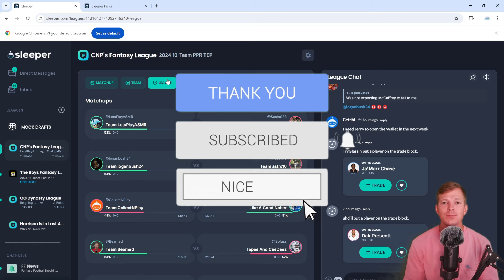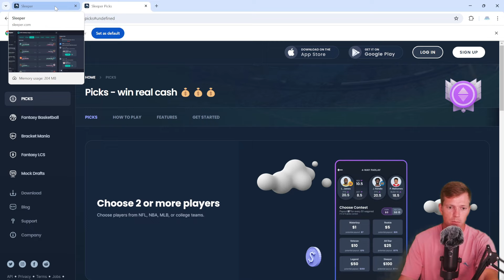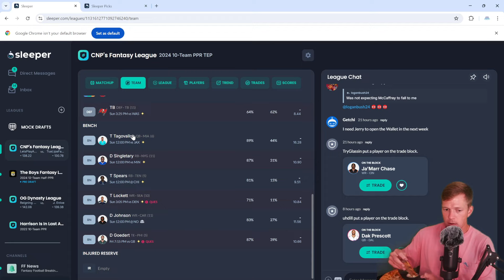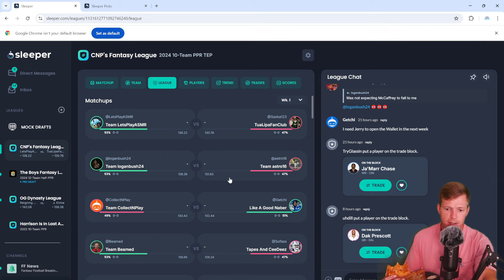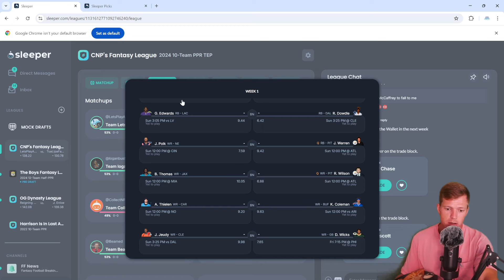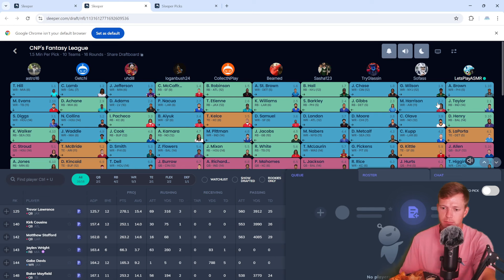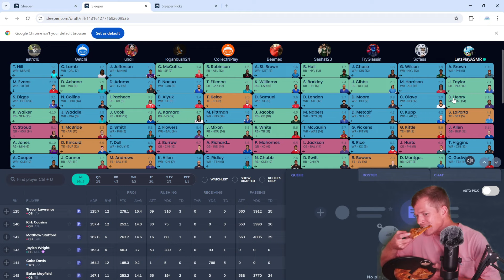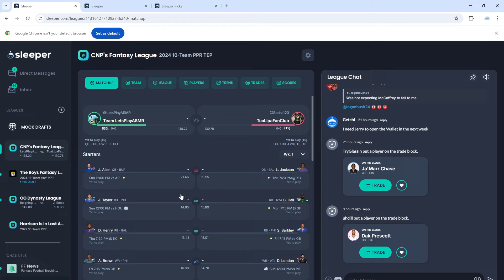ASMR | Fantasy Football Draft! - Pizza Mukbang & Whispering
Sleeper Referral: LETSPLAYASMR

Upload Schedule: Daily @ 3PM EST.

Merch